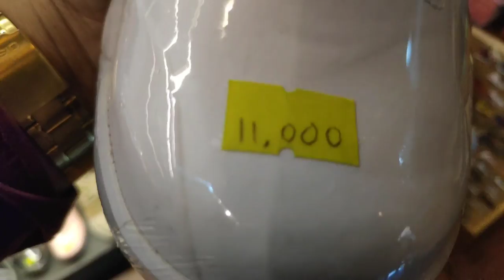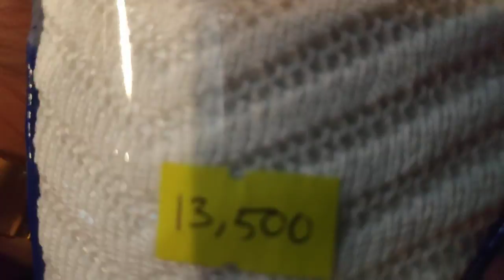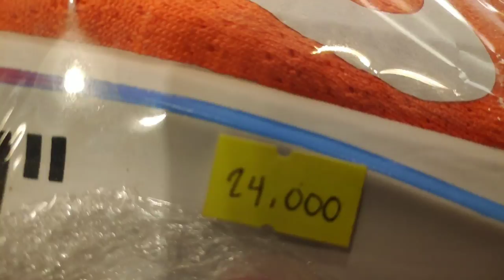SA NAGHAHANAP NG JORDAN'S | Solid 🔥🔥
Special thanks to Mr. Jeff, owner of Got goods and his staff, Boss Irvin.